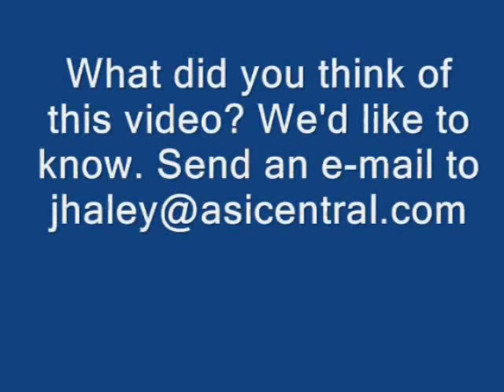The Joe Show -- Wine & Cheese Party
Today I showcase five products perfect for a company's wine and cheese party -- wine glass suitable for all types of wine, wine glass lanyard, leather wine tote, crystal wine decanter and an custom-etched bottle of wine.